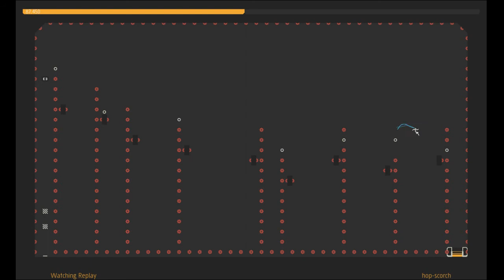N++ - Hop-scortch (S-X-09-03) - G++T--